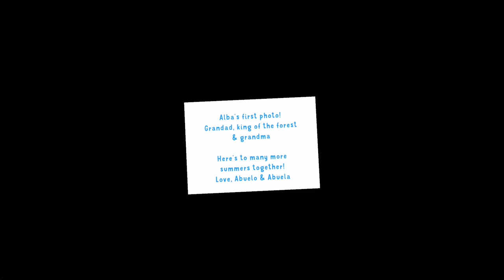Alba: A Wildlife Adventure Nintendo Switch Gameplay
Gameplay of Alba: A Wildlife Adventure on Nintendo Switch (no commentary). Release date: June 9, 2021. Price: $19.99 / £16.74 / 19.99€. Game file size: 391 MB. Publisher: Plug In Digital.